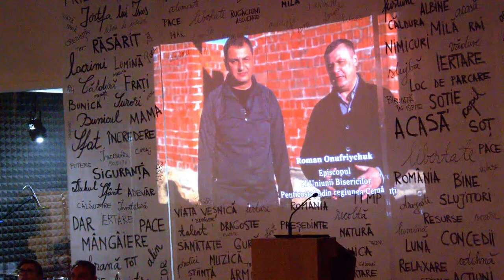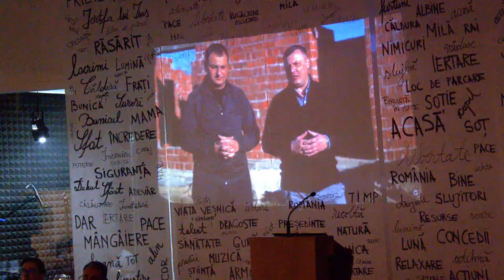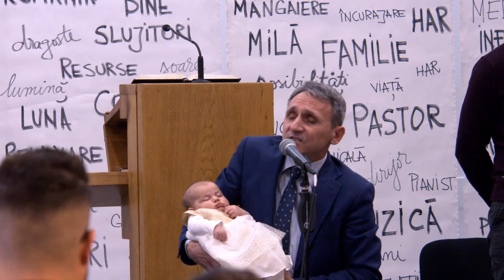Biserica Vestea Buna, Bucuresti - 20.11.2022 - Dimineața - Puterea lui Isus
Biserica Penticostala Vestea Buna Bucuresti
📍 Bucuresti, sector 3, str. Popa Nan 106

Contact pentu ajutor Ucraina:
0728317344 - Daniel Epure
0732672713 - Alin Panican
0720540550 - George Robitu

Romani 12:21
📖 ,,Nu te lăsa biruit de rău ci biruiește răul prin bine!”

🎦 Duminica  - 10:00 AM - 12:00 PM - transmisie live
                         - 18:00 PM - 20.00 PM

🙏 Zilnic - 09:00 PM - Ne unim cu toții în rugăciune